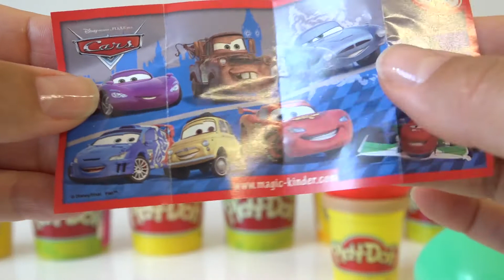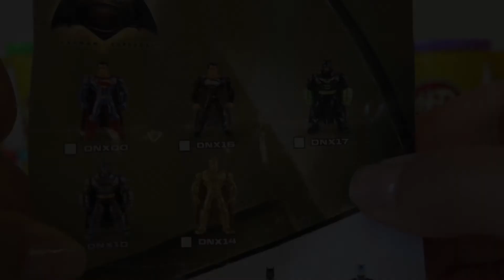Play Doh surprise eggs Hulk and Captain America on kids channel Play Tube TV